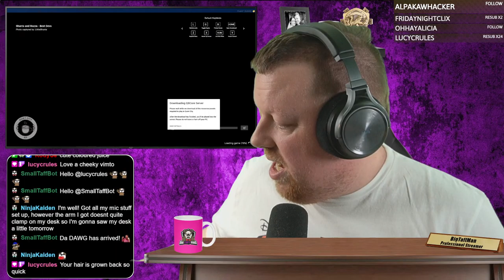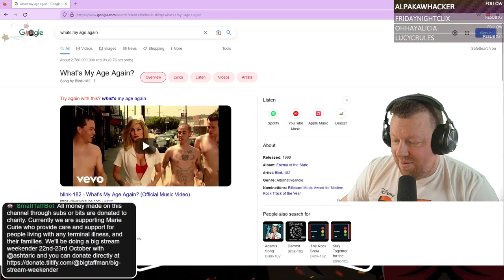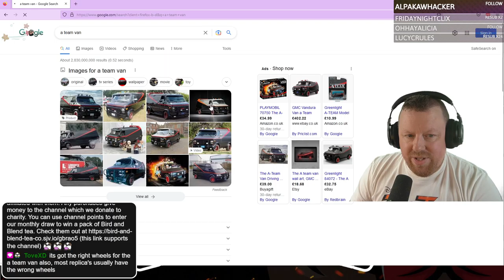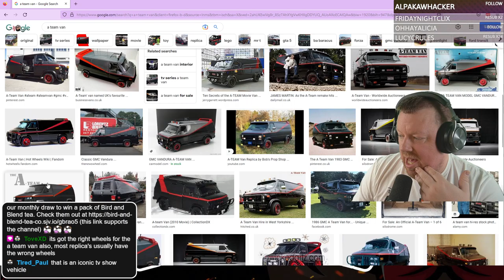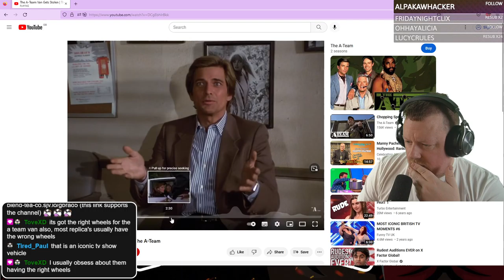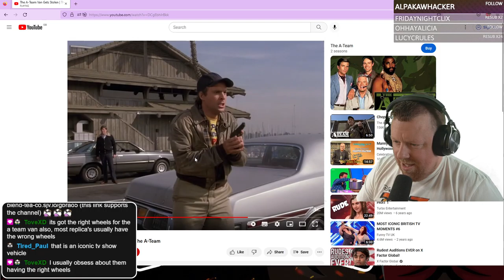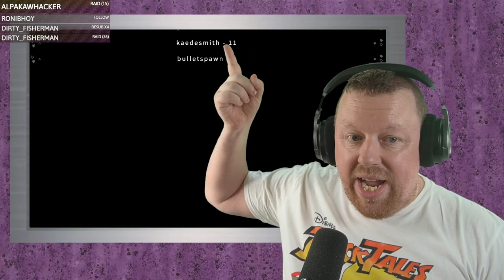Is it time for Ralph to go legit? Quiet City RP - BigTaffMan Stream VOD 7-11-22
Timestamps
Go Live - 0:00
Stream Start - 6:34
GTA V Quiet City RP - 16:40